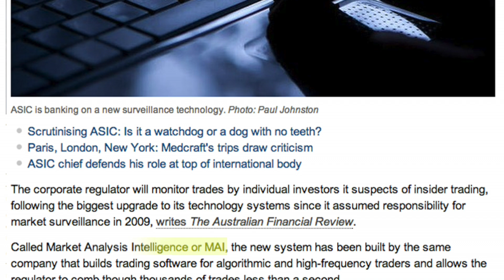Data NOT technology - the key for market surveillance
Prof Michael Aitken discusses the new data mandate, which will greatly enhance the regulator's oversight of the Australian market.